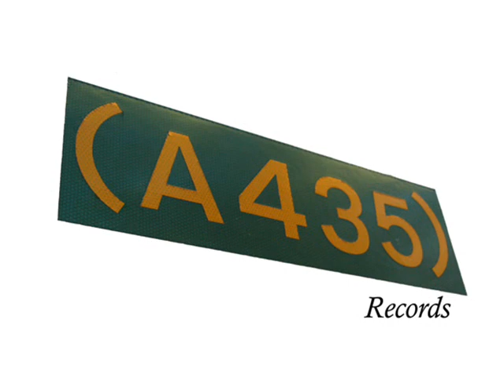Occasional Brass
or drop me an email

Swing low sweet chariot, written by Wallace Willis arranged by James Rae